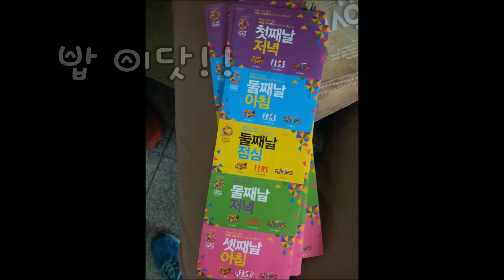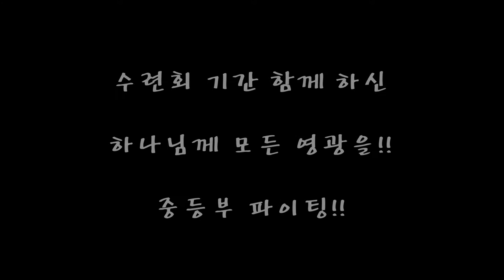2014 중등부 하계 수련회